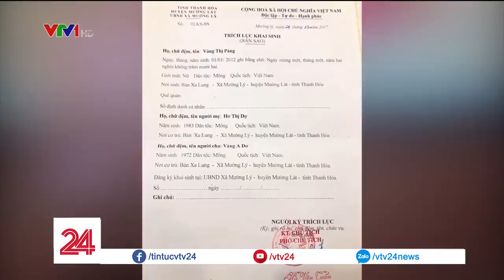Ánh sáng của lòng tốt | VTV24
"Nên làm hay không nên làm?"
Khi phải lựa chọn giữa một bên là sự thoải mái của bản thân và một bên là thực hiện một việc tốt để giúp đỡ người khác, đó luôn là một sự lựa chọn khó khăn. Và những nhân vật đặc biệt của chúng ta hôm nay, họ là những người đã trả lời được câu hỏi ở trên. Họ đã đưa ra quyết định của mình để giúp mang đến cuộc sống mới cho những em nhỏ kém may mắn, để mỗi một mùa xuân mới lại là một mùa yêu thương.